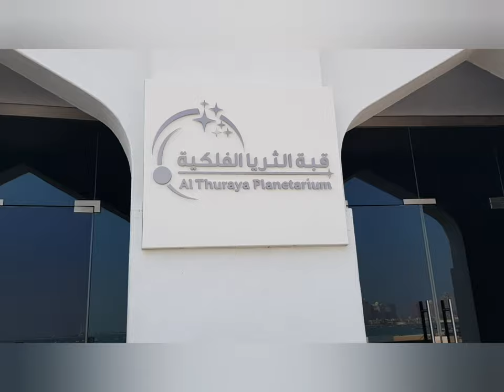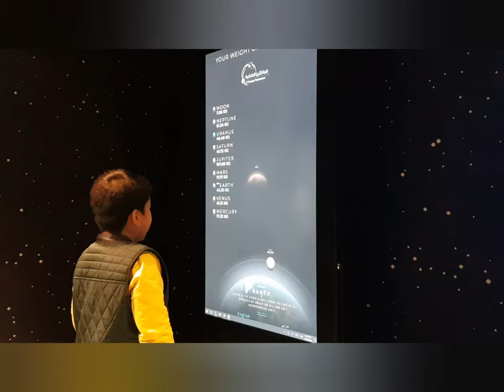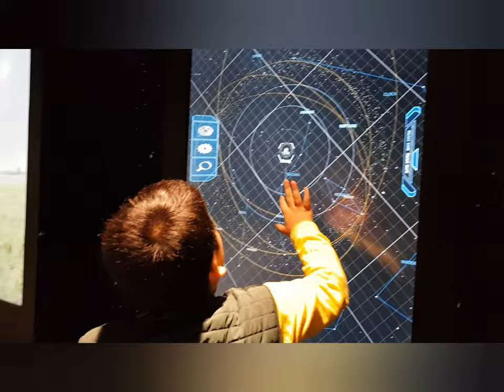KATARA ~ the Garden & Planetarium